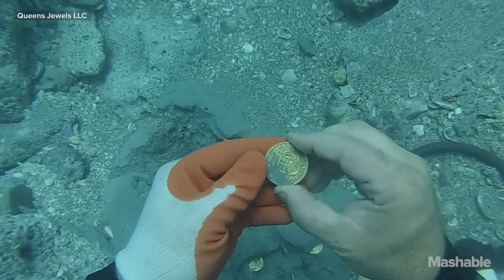Treasure Hunter Finds $1 Million of Gold 300 Years After Shipwreck Off Florida Coast | Mashable News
More than $1 million worth of gold that has sat on the floor of the Atlantic for nearly 300 years has finally resurfaced, thanks to a team of Florida treasure hunters.

The 60 gold artifacts were brought to the surface nearly 300 years after the treasure sank to the bottom of the ocean floor off of Florida’s Atlantic coast on July 31, 1715.